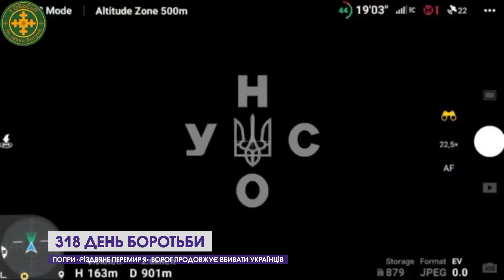Новини, вечір 7 січня: коляда в соборі, діти в кюветі, вбивство у Бахмуті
До вашої уваги – підсумковий випуск новин 12 каналу за 7 січня.

Дивіться у випуску:

00:34 Попри «різдвяне перемир'я» ворог продовжує вбивати українців 02:49 На війні загинули ще четверо волинян
03:41 Різдво на фронті: воїни волинської бригади колядують на передовій
04:18 На Волині автомобіль з'їхав з траси й перекинувся
04:45 Як священники й лучани в соборі Різдво святкували
09:28 П'яний волинянин скоїв аварію на краденому авто
10:10 На Волині авто з чотирма дітьми злетів із дороги
10:42 У Луцьку п'яна водійка в'їхала в дерево, рятував її п'яний чоловік
12 Канал у телеграмі, усі важливі новини Волині, України і світу.